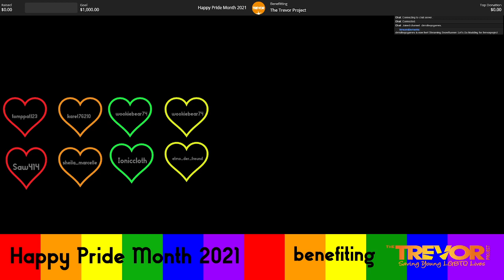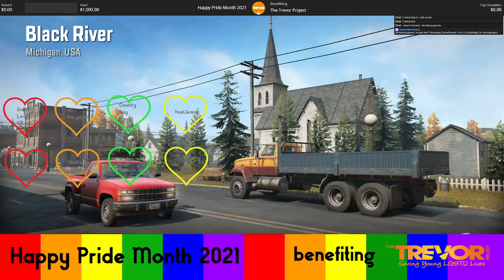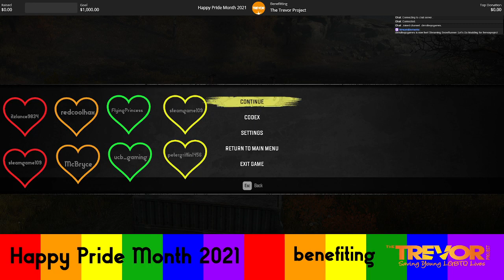Let's Go Mudding for !trevorproject